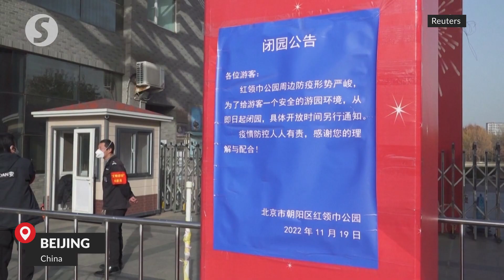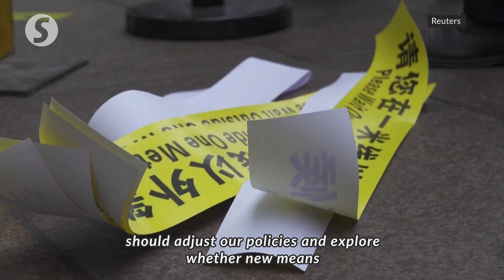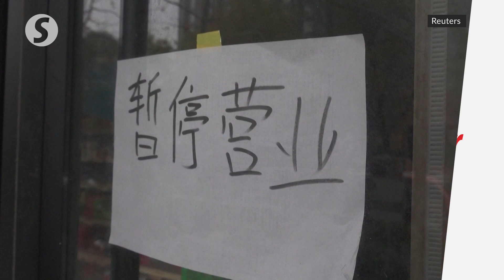Beijing residents struggle with tightened Covid-19 curbs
The streets in Beijing were near empty on Friday (Nov 25), as China reported another record high of daily Covid-19 infections, prompting cities across the country to enforce measures and curbs to control outbreaks.

Excluding imported infections, China reported 32,695 new local cases for Thursday, a daily record for the second consecutive day.